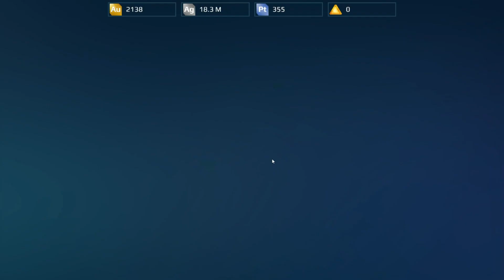[WR] Mujhe kya mila? supply center, best offers talk war robots gameplay | game video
12 March 23, supply center and find the best special offers in war robots game.
supply center rewards and free gifts in war robots,
how to get puzzle pieces in war robots 2022,
how to gift in war robots,
how to get tickets in war robots,
war robots christmas event 2021,
war robots chest opening glitch,
war robot free shopping,
war robots special prize